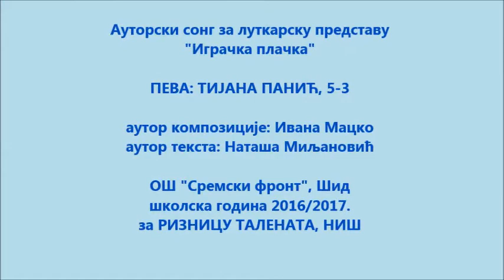ТИЈАНА ПАНИЋ ЗА РИЗНИЦУ ТАЛЕНАТА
Ауторски сонг књиге из луткарске представе "Играчка плачка" који је написала Наташа Миљановић, а компоновала Ивана Мацко. Песма је освојила трећу награду на овом републичком фестивалу у Нишу (категорија соло певања).
школска година 2016/2017.